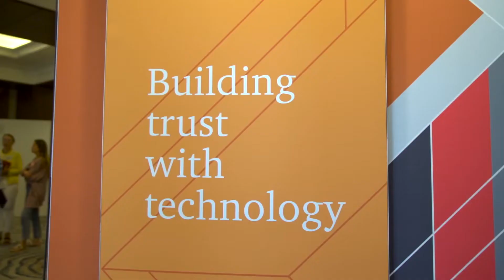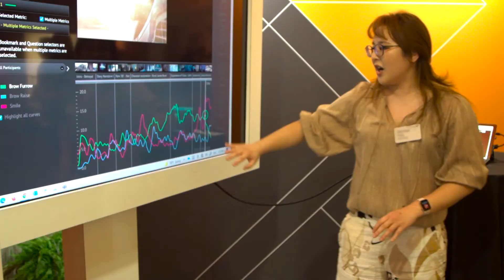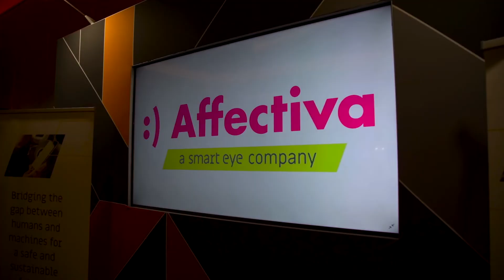PwC's 2022 Emerging Tech Exchange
A recap of what you missed at PwC's 2022 Emerging Tech Exchange. This year's theme "Building trust with technology", explored the relationship between trust and technology. As businesses evolve and adapt with disruptive technology, consistent responsibility to humanity is imperative.  Trust is the underpinning of everything we do and everything our society is built upon.